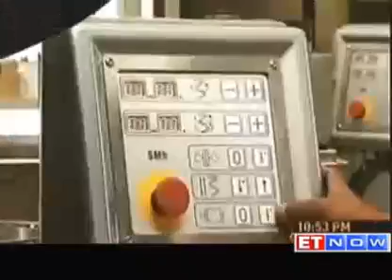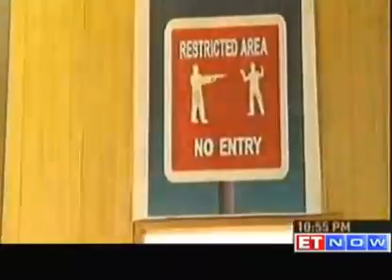Leaders of tomorrow - Showcasing CS Aerotherm